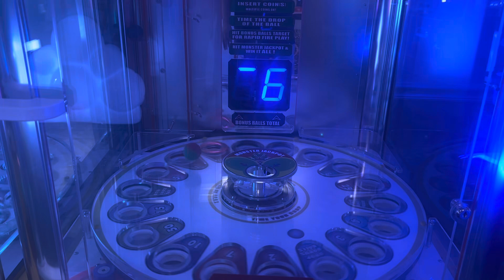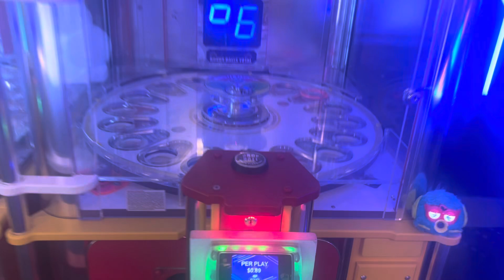Benchmark games 2008 monster drop arcade at Ryan family amusements ￼